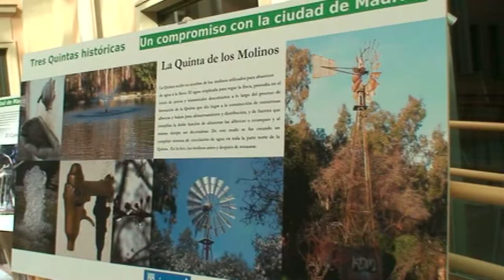Exposición Quinta de los Molinos Marta Gómez, Manuela Carmena